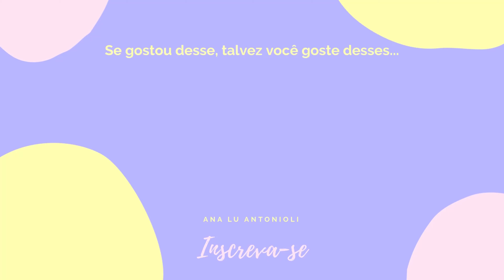MAKE PRÁTICA e RÁPIDA: escola, faculdade, trabalho...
Oi gente :) A pedido de vocês trouxe um tutorial de make para o dia a dia. Espero que vocês gostem e reproduzam essa make no dia a dia de vocês. Curtiram?

♡ Vídeos toda segunda, terça e quinta às 19h!